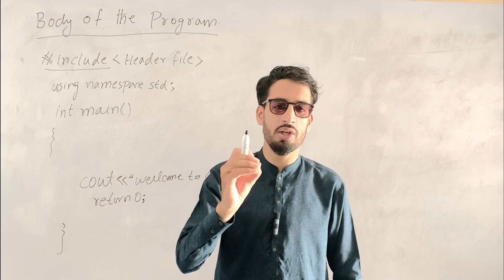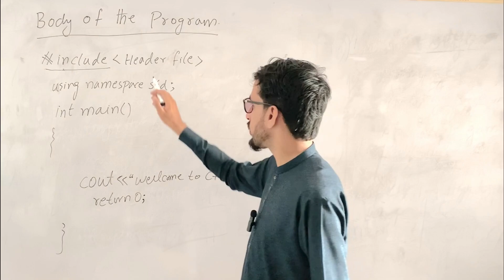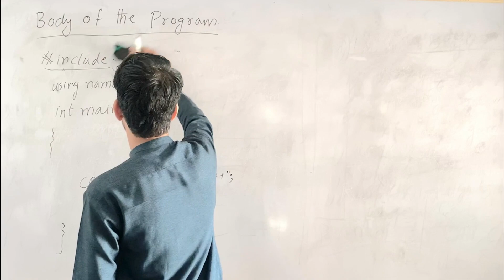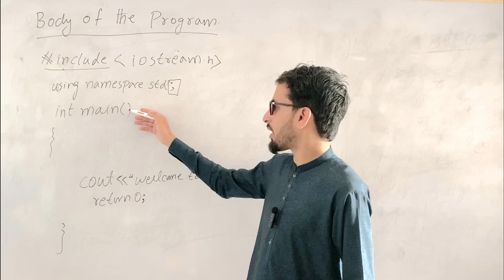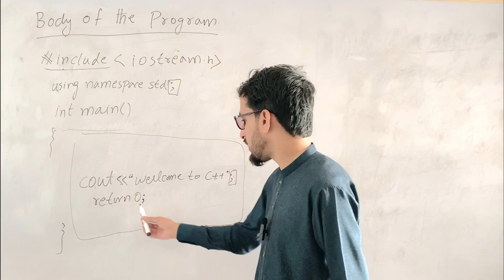body of the program/ structure of the program in c++ / usman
in this video I will discuss to the body of the program.